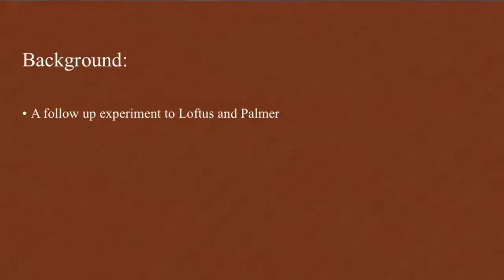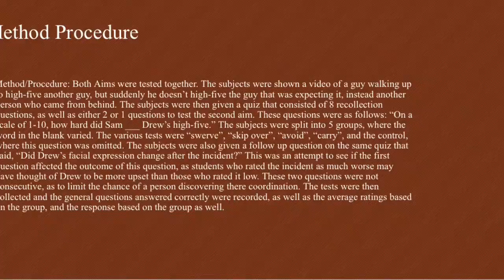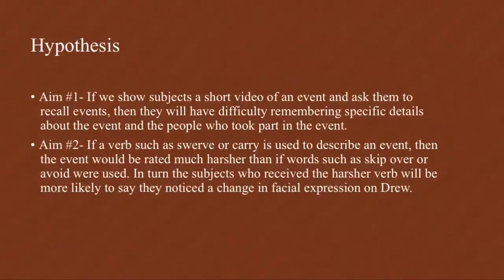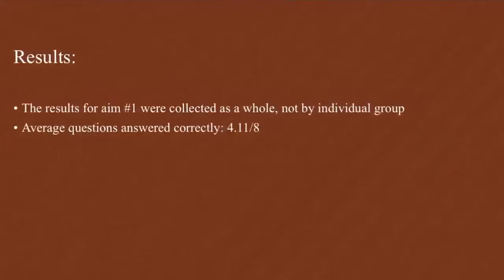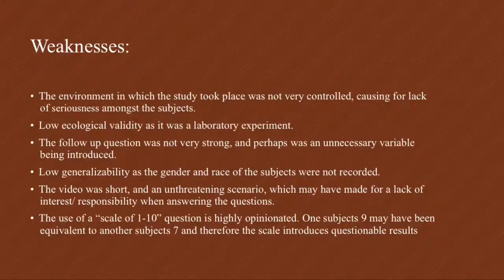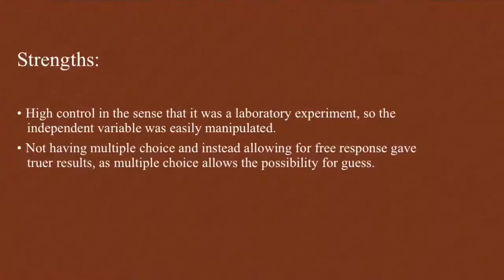Loftus and Palmer Based Study